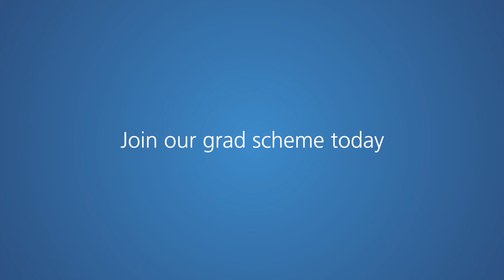What is the range of work like at SCW? (William Maule)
SCW is an NHS support and transformation service that helps health and social care organisations deliver the best possible care to people.